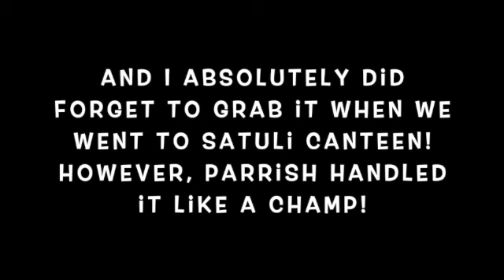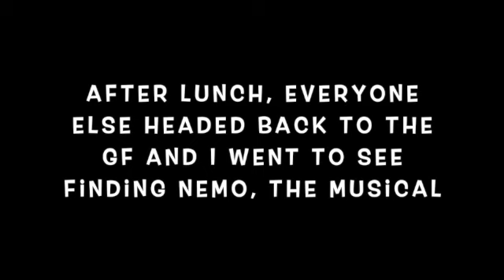Walt Disney World and Florida 2022 - Day Four - Animal Kingdom and Dinner at O'Hana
On day four of our Florida travels, we head to Animal Kingdom, I lose Parrish's backpack, and we head to the Polynesian in the evening for dinner at one of our favorites, O'Hana!

Follow my weight loss journey on Instagram